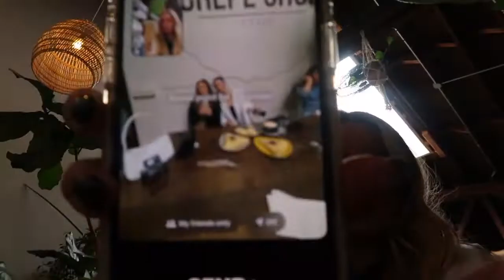FEW DAYS IN CHICAGO | pilates + trying loops face mask + brunch + lake sunset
A few days of my life in Chicago!  :) ! xx kam

items mentioned:

Sephora Lip Gloss